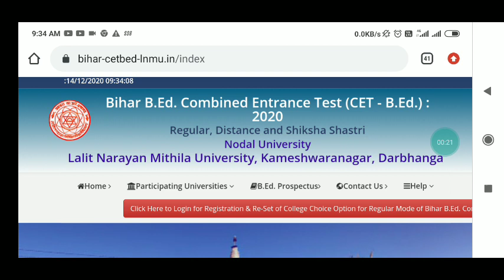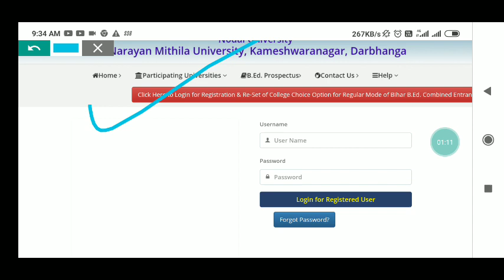Choice filling लिंक active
Choices filling लिंक is active

reset kre iske बाद अब कोई मौका नहीं दिया जाएगा
 Distance और regular वालों के लिए खुशखबरी

 अपग्रेड kre ya nahi

Ku na kre agr problem hai to sari batye is video m

 All private college and government college feee👇👇👇👇👇👇👇😬😬😬😬😬😬👇👇👇👇👇👇👇👇👇👇👇
Second list kab ayega

BiharBed interegated
bihar bed
Bihar bed help line no